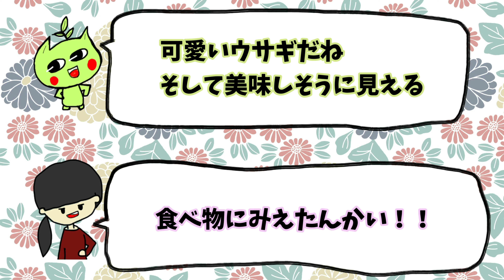【ダイソー＆つまみ細工】簡単にできる！DAISO商品ちりめん風貼れる布と発砲スチロール全球を使って雪うさぎの作り方を初心者でもわかるように詳しく解説！【ハンドメイド】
■かぼさんからの一言
100均(daiso)さんの素材で雪うさぎを作りました！

＊あぼかぼの商品は材料を厳選しているので違う材料を使っています
あくまでも個人が気軽に楽しむために全国どこでもお手軽に手に入るダイソーさんの材料を紹介しています。

■あぼかぼのプロフィール
アクセサリー・服・小物を総合的に制作しています。
あなたの魅力を更に引き立たせたいその気持ちで制作しています。

テトテ・ハンドメイド・アワード2015協賛企業賞の｢千趣会賞｣受賞
商標(5873074号)
古物商(静岡県公安委員会 第49119A000008号)

＊概要欄まで見てくださりありがとうございます。

■あぼかぼの店はコチラ！